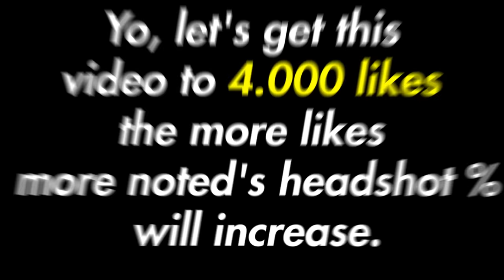Becoming Edshot Machine - Valorant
I'm not on EG.. unless.

AiM is all YOU NEED - Valorant

if you see this click like to help me with the algorithm :)